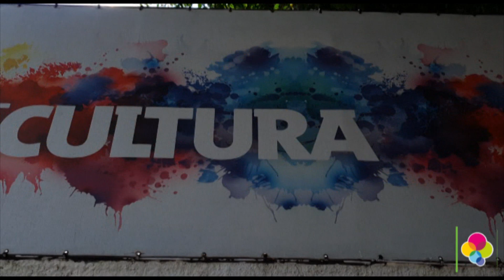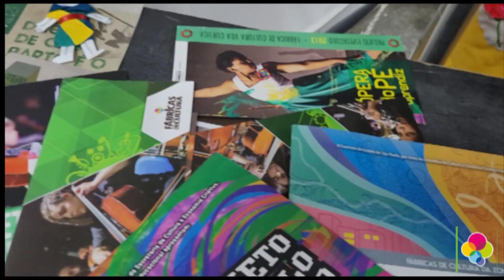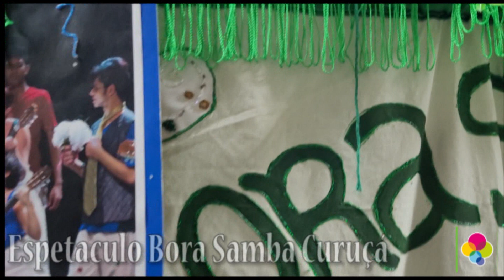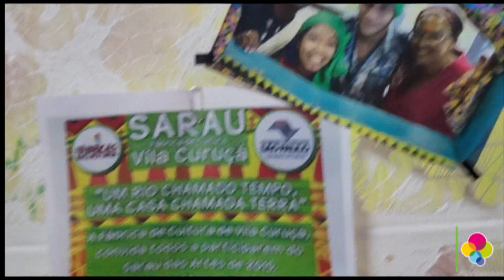Exposição Fábrica 11 anos (FC CURUÇÁ)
Em 19 de Março de 2022 a Fábrica de Cultura de Vila Curuçá completou 11 anos de existência, neste vídeo mostraremos um pouco da ação que ocorreu na semana do aniversário da fábrica com uma exposição projetada pela equipe de educadores e funcionários que registra rastros desses 11 anos de arte cultura neste espaço.